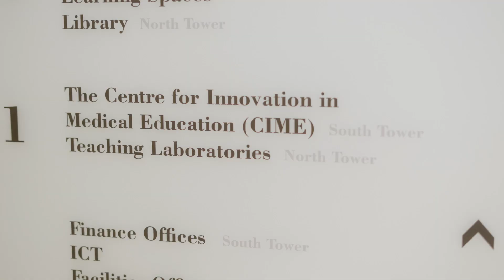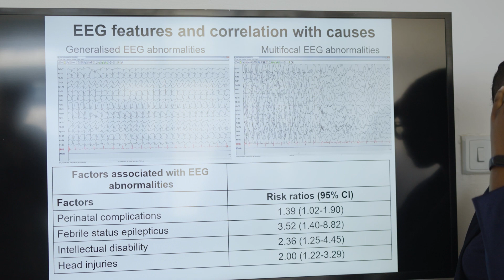Advancing Child Brain Health in Africa: The ALMA Consortium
Co-led by Prof Amina Abubakar the Director of the Institute for Human Development at the Aga Khan University in Kenya, and Professor Kirsty Donald from the paediatric neurology department at the University of Cape Town in South Africa, African Leadership for Measuring Brain Health in Children and Adolescents (ALMA) will explore mechanisms of brain development, measurement of brain function and behaviour, and interventions to promote child development.